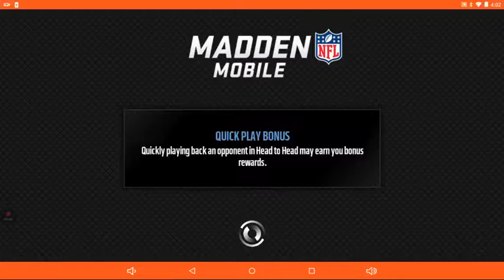I was drafted in the NFL ( Madden mobile #1)